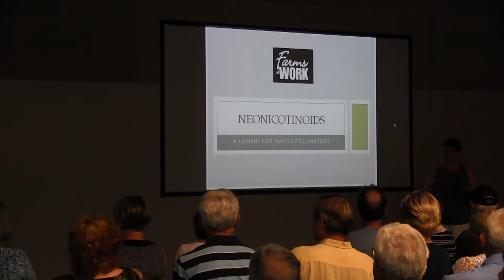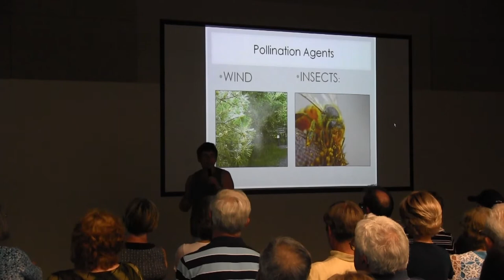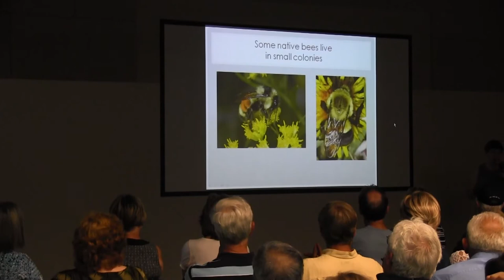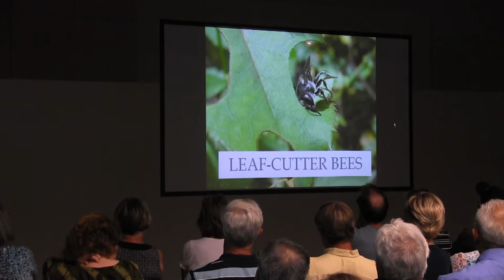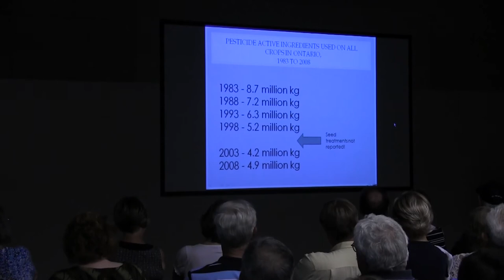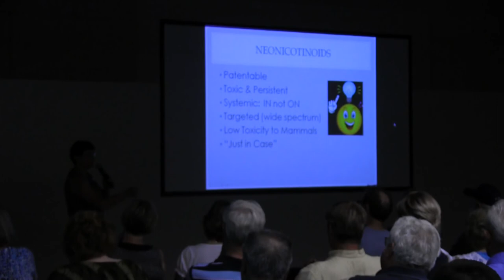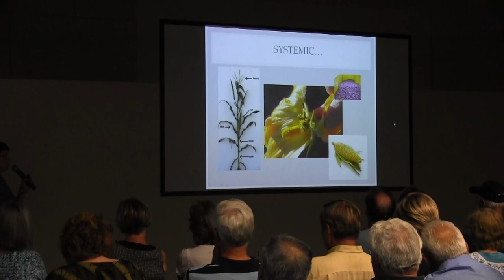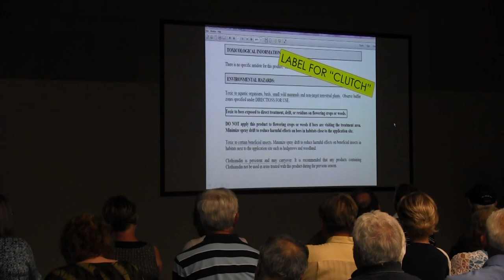WECEC Green Speaker Susan Chan (Part 1)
In this lecture, "Neonicotinoids: A lament for pollinators", Susan discusses and sites a growning amount of evidence that a group of systemic pesticides, neonicotinoids, are toxic to pollinators and therefore the health of our agricultutal system.